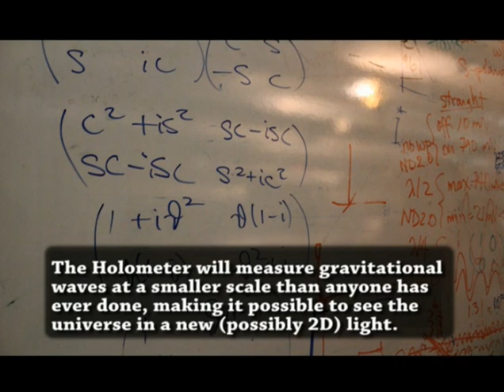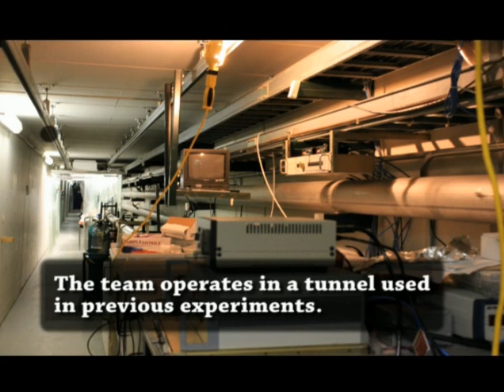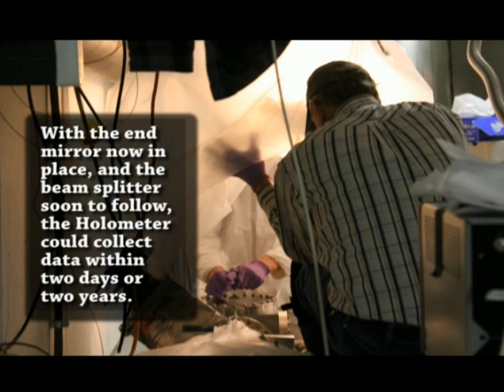Fermilab's Holometer experiment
Now that we discovered the particle that gives mass to everything,what's next?. In 2008, Fermilab particle astrophysicist Craig Hogan made waves with a mind-boggling proposition: The 3D universe in which we appear to live is no more than a hologram.
Now he is building the most precise clock of all time to directly measure whether our reality is an illusion...A team of physicists, technicians and interns work to get Fermilab's Holometer operational. The stakes are high - the Holometer may prove or disprove that our universe is really two dimensions...Imagine that the universe is a hologram, that everything is 2D, not 3D, and that your own vision is a part of a grand illusion. Now imagine a dinky trailer on the prairie and a band of physicists pondering the universe inside, puzzling out a way to prove or disprove whether the world is flat... The Fermilab project is mining the same field as string theory, a murky and complex field of physics theorizing how gravity and particles may interact.In what can be called a seminal test of string theory, the Holometer will measure gravitational waves at a scale smaller than any technology of its kind has yet been capable of doing. When looking at waves at such a small scale, quantum mechanics and general relativity no longer apply, making it possible to see whether the universe is flat and everyone's eyes are playing tricks on them...There's a lot that's odd about the Holometer. For a piece of equipment that will soon be the most sensitive of its kind in the world, it's not exactly receiving the red carpet treatment.The project is proceeding on a $2 million budget (miniscule by most lab standards) and the laser itself is being built to run in a tunnel abandoned from previous research..In simplest terms, the Holometer is a laser beam with a set of end mirrors and a beam splitter in this big tunnel, along with something called a photodiode, which converts light into voltage. The project has been in the planning stages for three years, but now the Holometer is at last taking shape and could start operating this year..